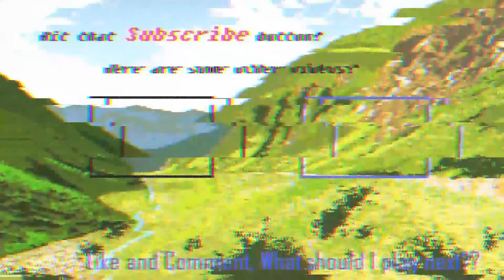Edtrawl plays Gem Wizard Tactics Alpha!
Gem Wizards Tactics is a turn-based squad tactics game with randomly generated maps and weird asymmetrical factions: oil-fracking, earth-scorching Business Demons, storm-bringing, monster vine-summoning Potatoes, and more! Constantly surprising, endlessly challenging!